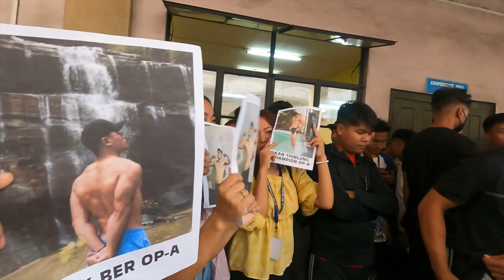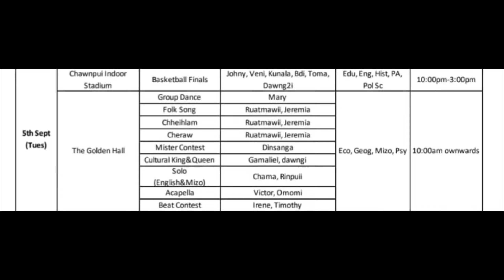HBC College Week 2023, Day 6,7&8